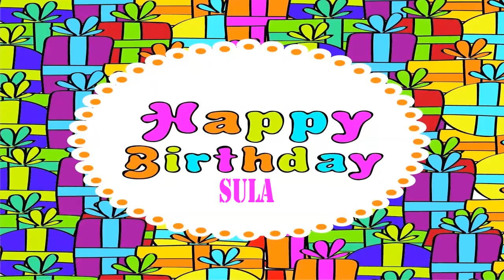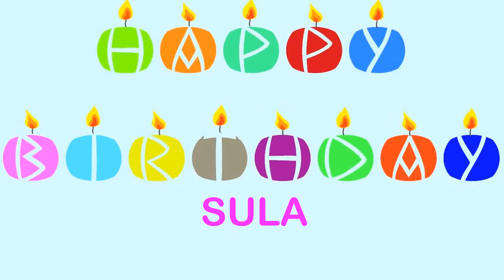Sula Birthday Wishes & Mensajes